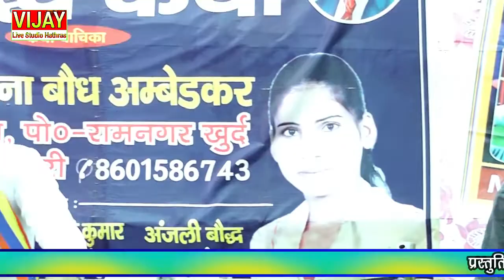स्पेशल गीत !! बिटिया चलो धम्म की राह धम्म से नेह लगाईलियो !! सिंगर मीना बौद्ध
स्पेशल गीत !! बिटिया चलो धम्म की रह धम्म से नेह लगाईलियो !! सिंगर मीना बौद्ध